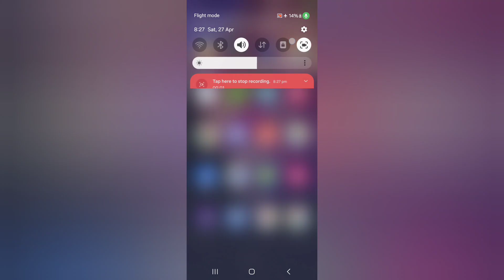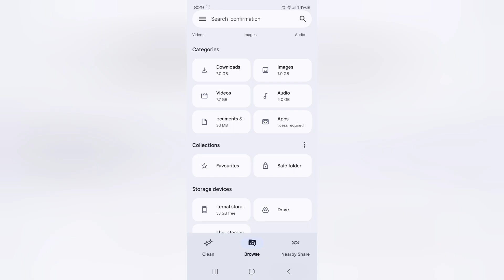Samsung A55 5g videos kaise hide kare, how to hide personal videos in Samsung, hide photo and video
Samsung A55 5g videos kaise hide kare, how to hide personal videos in Samsung, hide photo and video in Samsung, hide settings